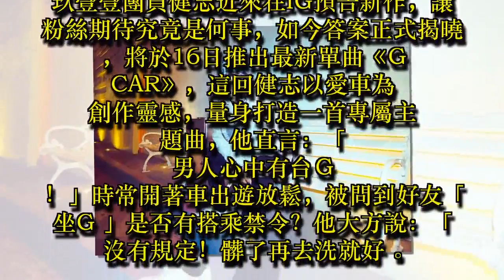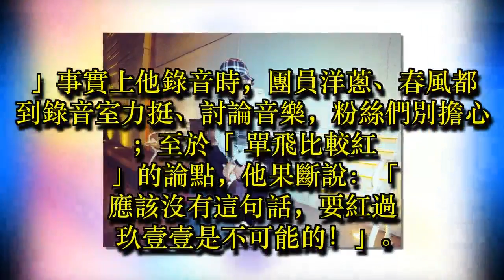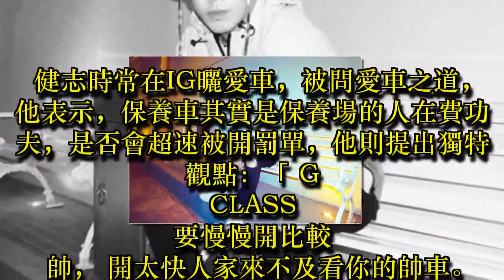跟上單飛潮？玖壹壹團員IG公開個人作品